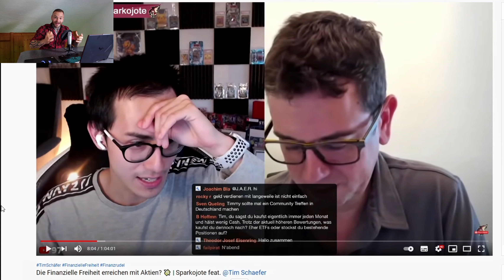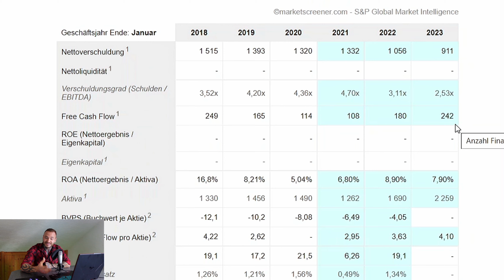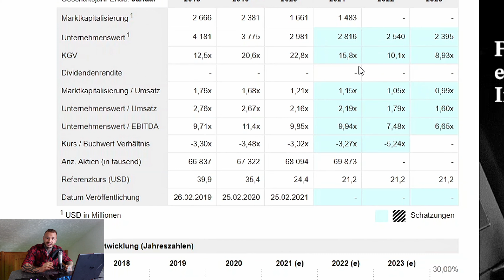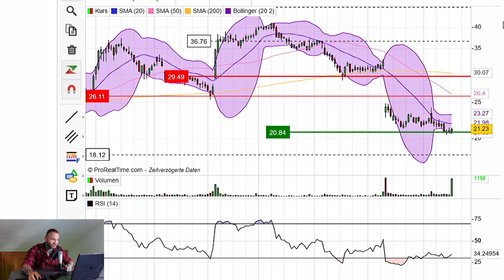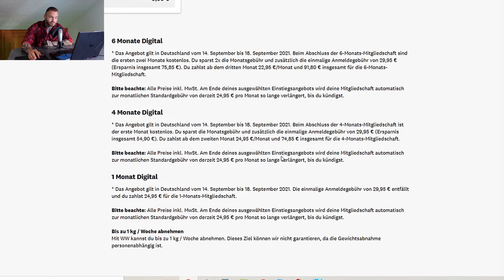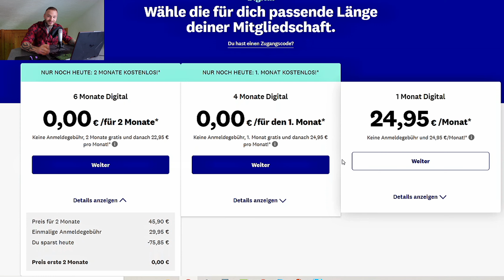Diese viel versprechende Aktie kaufe ich jetzt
Dein